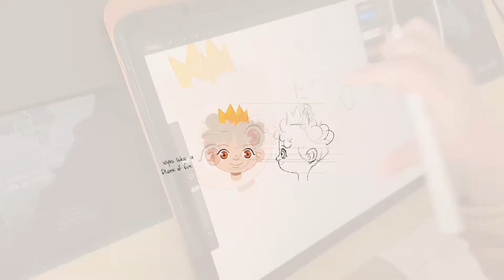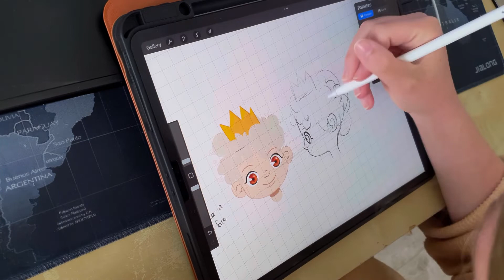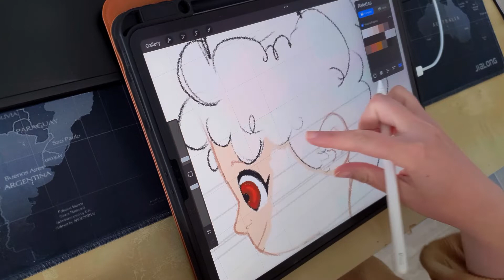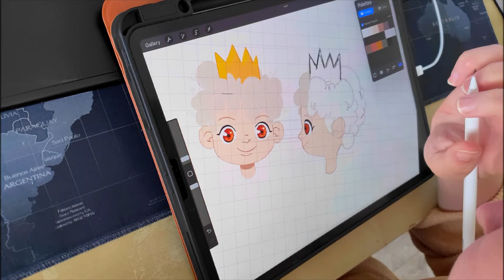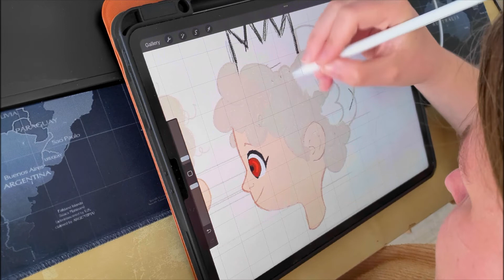#1 Figuring out a style for my children's book project...! | Daisy Illustrations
I've been considering making a children's book lately, so I doodled some characters to see what it might look like. May probably not be the final characters, but I'm starting to sketch them.
Also, trying to film myself drawing, fun times!

Done in Procreate with the iPad and edited in CapCut.
Music • A New Orleans Crawfish Boil - Unicorn Heads Daisy Illustrations